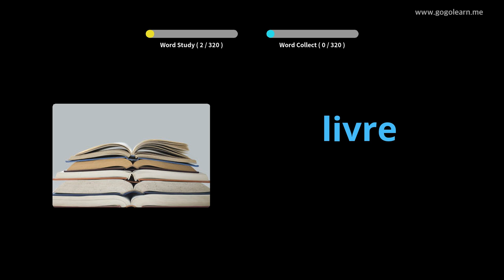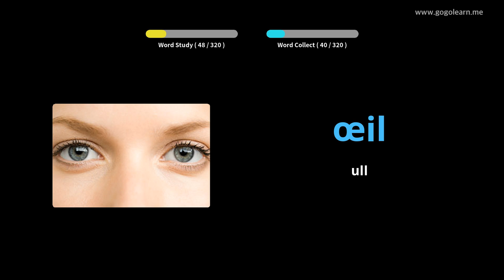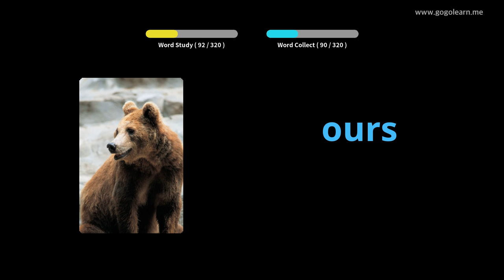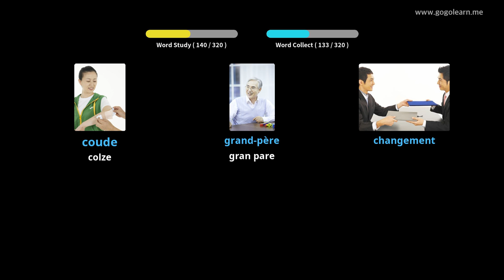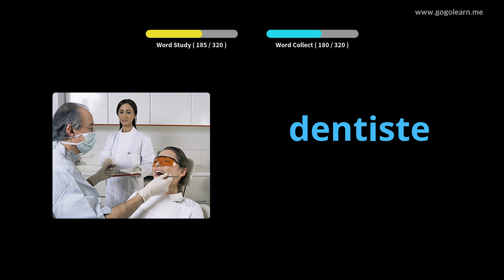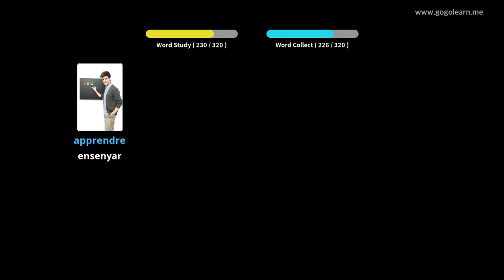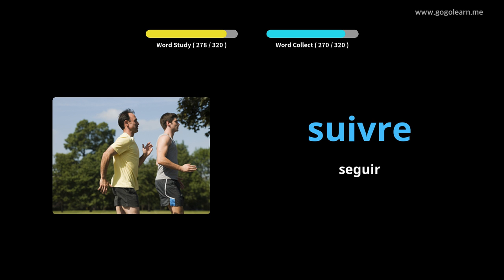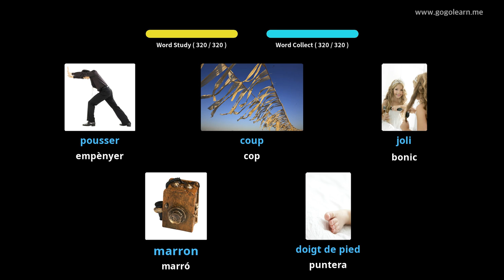Aprèn Amb Imatges Francès | Vocabulari Francès Escoltar mentre conduïu | Golearn